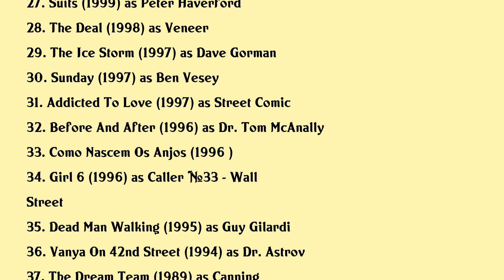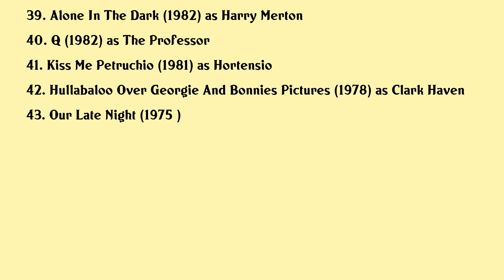Larry Pine Movies list Larry Pine| Filmography of Larry Pine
Larry Pine Full Movies List Filmography of Larry Pine

Latest movies of Larry Pine are:

1. Still Here
2. Freak Show
3. Beirut
4. An Actor Prepares
5. Buried Child
6. The Grand Budapest Hotel
7. Red Knot
8. The Longest Week
9. A Master Builder
10. Broadways Finest
11. Arbitrage
12. Moonrise Kingdom
13. How It Ended
14. The Dinner Party
15. Velvet
16. Outsourced
17. The Door In The Floor
18. Water
19. In The Realms Of The Unreal
20. Melinda And Melinda

Complete list of movies acted by Larry Pine are in this video.

Please Comment down your favorite movie of Larry Pine